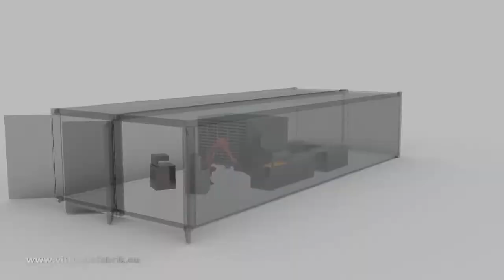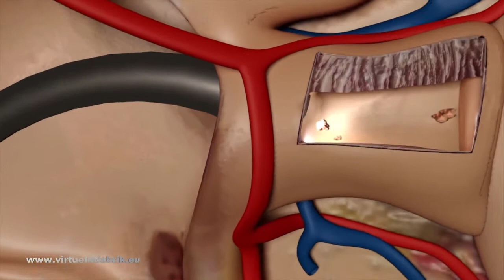3D Animation für Maschinen und Technik @VIRTUELLE FABRIK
Die VIRTUELLE FABRIIK erstellt technische 3D Animationen. Weitere Beispiele finden Sie auf unserer Homepage
Hier sehen Sie eine Zusammenfassung unserer 3D Animationen aus dem Jahr 2015. Gerne beraten wir Sie rund um das Thema 3D Animation und wie wir optimal mit einer 3D Animation auch Ihre Technologie präsentieren können.
Wir freuen uns auf Ihren Kontakt und beraten sie gerne!
VIRTUELLE FABRIK
Innovation bildhaft machen!
 B. Eng. Ronny Tabel
Abteilungsleiter
VIRTUELLE FABRIK